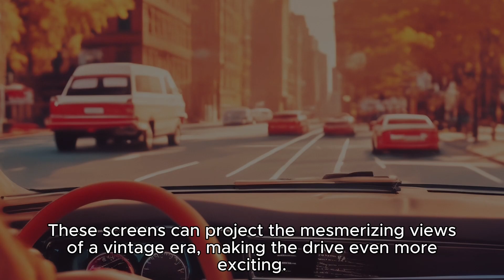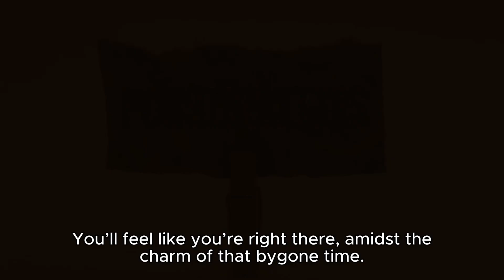A Timeless Drive: Journeying through Eras in a Unique Car Experience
In this YouTube video, I explore a fascinating concept—an innovative car that merges the vintage charm of yesteryears with the convenience of modern technology. Join me as I delve into a special ride where the windscreen and windows transform into captivating screens, projecting a vintage world of your choice. Imagine cruising alongside a modern car, yet seeing a vintage vehicle with a cowboy-dressed driver—it’s a delightful surprise that blends the past and present in a magical driving experience. Watch to discover how this extraordinary car takes you on an exciting journey through time, bringing a touch of nostalgia to your everyday travels.